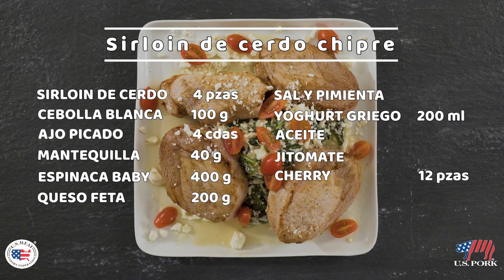Sirloin de cerdo Chipre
Si tienes ganas de probar una forma diferente  de preparar este tipo de carne esta receta es para ti.